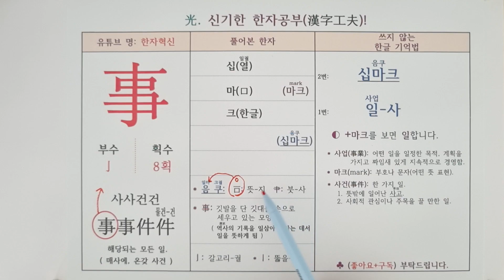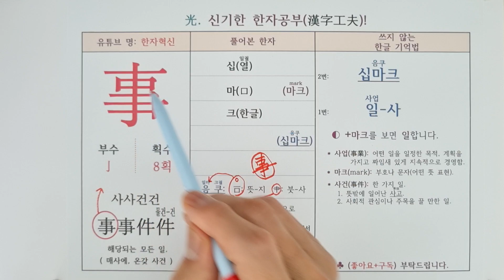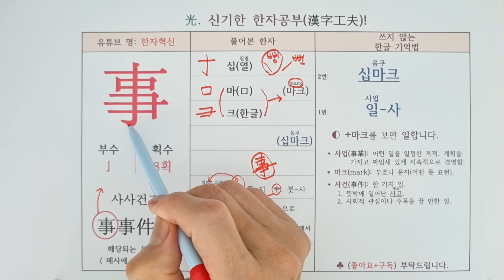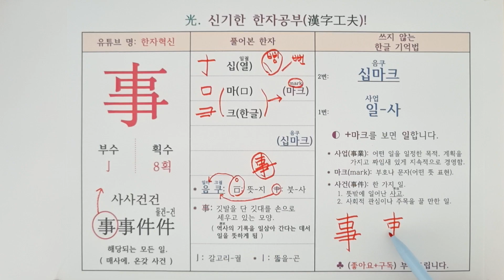251.일(사업) 사. 한자 소리로 외우는 특별한 방법(사사건건)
중국어 한자 병음 : [shì] 事